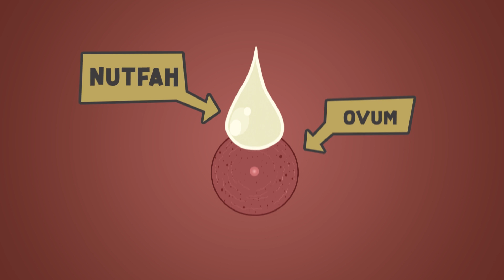Human Beings Created From Nutfah || Miracles of Quran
HUMAN BEINGS CREATED FROM NUTFAH (Minute Quantity of Liquid)
The Glorious Qur’aan mentions no less than eleven times that the human being is created from
nutfah, which means a minute quantity of liquid or a trickle of liquid which remains after
emptying a cup. This is mentioned in several verses of the Qur’aan including 22:5 and 23:13.
Science has confirmed in recent times that only one out of an average of three million sperms is
required for fertilising the ovum. This means that only a 1/three millionth part or 0.00003% of the
quantity of sperms that are emitted is required for fertilisation.